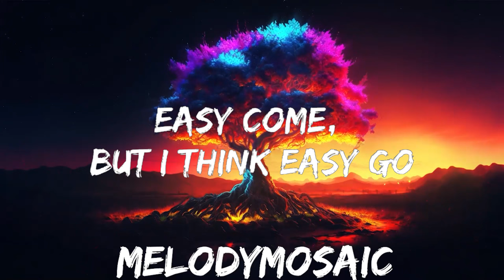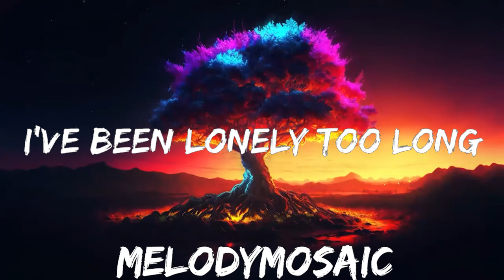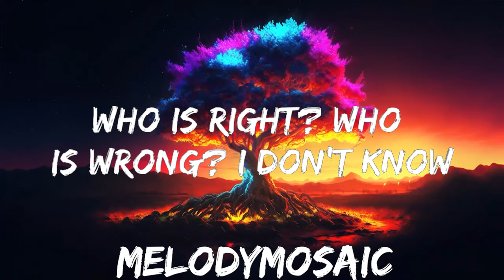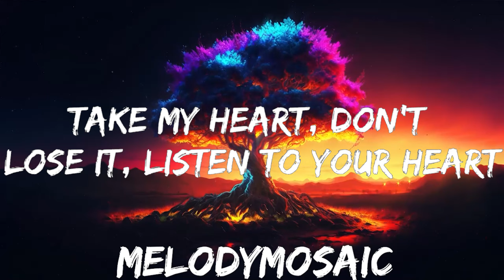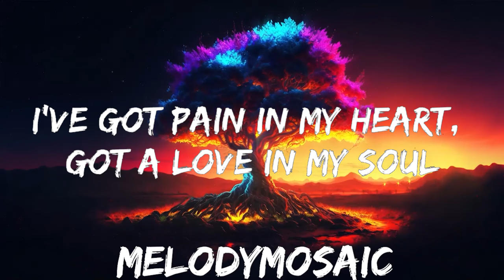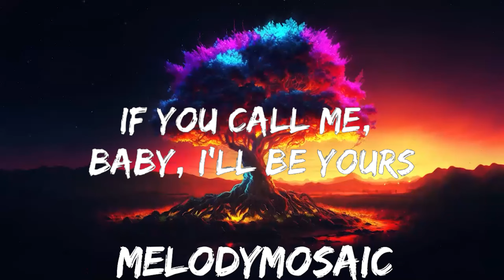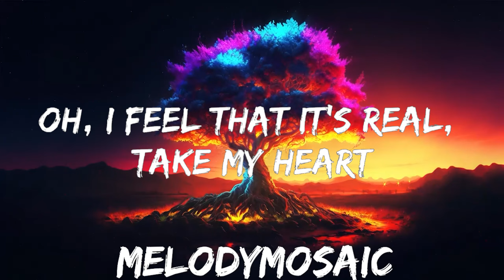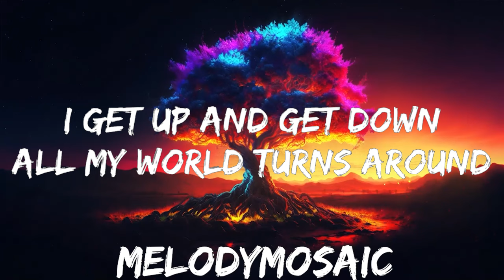Modern Talking - Cheri Cheri Lady (Lyrics) | 25mins of Best Vibe Music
👉 Modern Talking

Cheri Cheri Lady, to know you is to yêu you

[Verse 2]
I've got pain in my heart, got a yêu in my soul